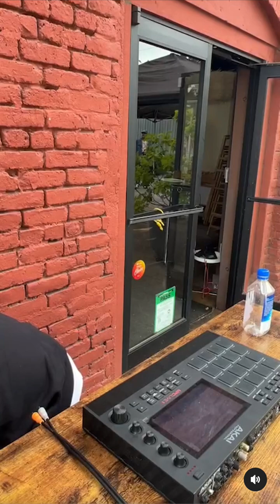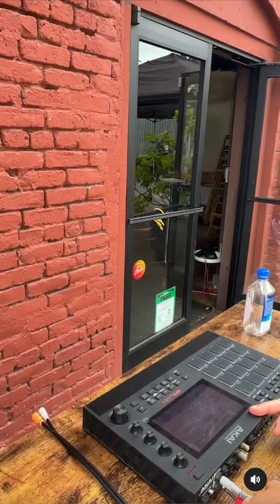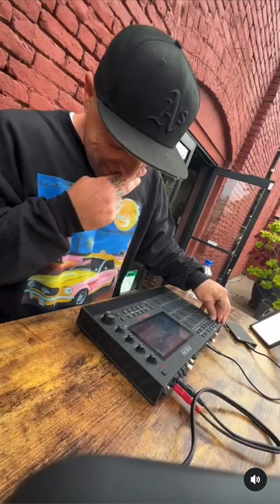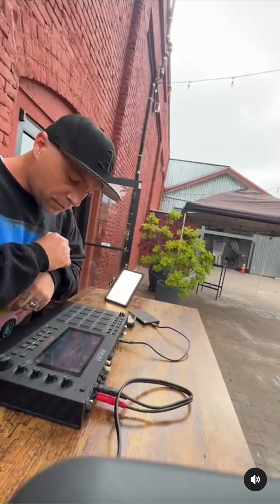BeatCypherOAK XVII 17 feat Born Historian, A Million Beats, Science & Illinger (IG Screen Capture)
Video taken from the Instagram (@todaysfuturesound) livestream from BeatCypherOAK XVII at Lovely Day in Oakland on May 28th, 2023. Beat makers came and played their original beats and remixes live.

We started, as always, with an open aux beat cypher where any and all producers could play their beats live, then to our billed producers who were on the line-up/flyer.

First producer:
Born Historian

Second producer :
A Million Beats

Third producer:
Science

Join us again in June in Oakland for the next BeatCypherOAK XVIII (18) and if you are producer who wants to play your beats in the open cypher, drop us a DM on instagram or an email at info at todaysfuturesound dot org